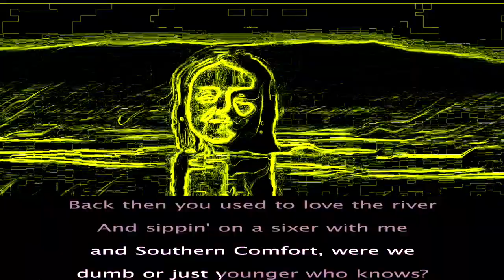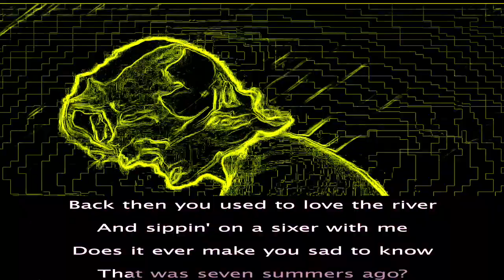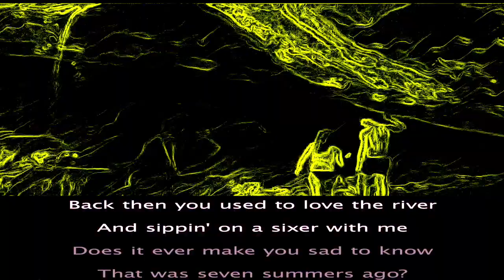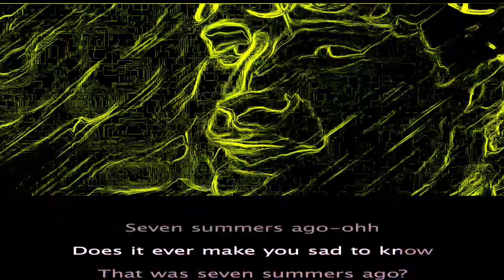Morgan Wallen - 7 Summers 🔥 KARAOKE